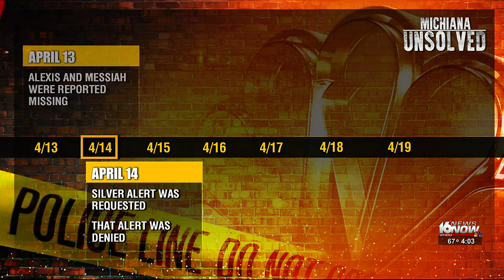Michiana Unsolved: The Homicide of Alexis Morales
It’s a case that continues to haunt our community as we wait for answers.